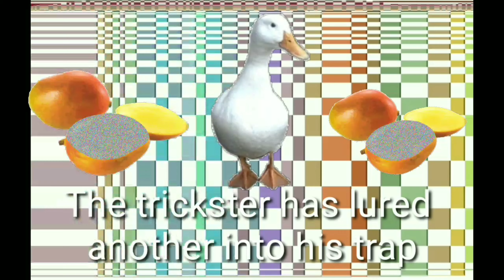The Duck and The White Biped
Beware of strange ducks bearing odd fruïts